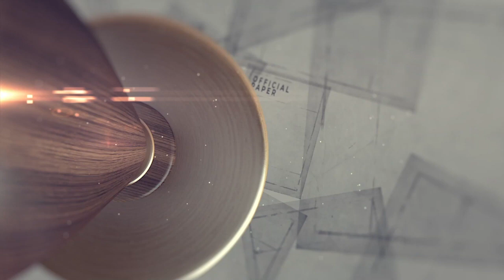Suhail Shaheen Exclusive Interview | Pak-Afghan Relations | Russia, Afghanistan and USA | India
Exclusive  interview of Mr. Suhail Shaheen (Head of the Political Office of Afghan Taliban, Doha and Islamic Emirate of Afghanistan's Permanent Rep-Desig. to United Nations) on problems of the people of Afghanistan and performance of IEA Government in the last one year.
Mr. Suhail Shaheen also discussed the relations of current Afghan Government with its neighboring countries.